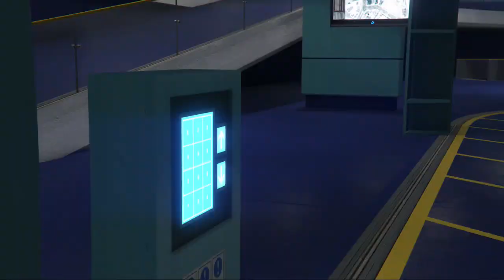FULL MSLOT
Wsparcie:⬇️
donejty: